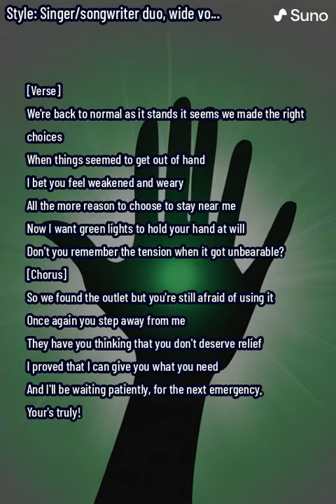The Outlet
Made using the AI tool by Suno. These are also lyrics I wrote a long time ago. Not easy to perform and Suno had a hard time. Here, I think it channeled what I was going for very admirably.